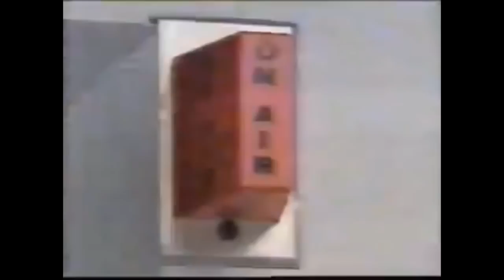WLEX-TV news opens (outdated)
Yes they have the new Scripps music, but they haven’t changed the opens. Since they’ll possibly update the graphics soon, it is staying on here as is until so.

The following are opens from WLEX-TV in Lexington from 1979 onward.

Here is what you can find in this compilation:
0:00 - WLEX-TV Station ID (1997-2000)
0:13 - “Channel 18’s Action News” intro (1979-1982)
0:50 - “18 Action News” intro (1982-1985)
1:09 - “18 News” “Noon Today” and “Nightside” intros (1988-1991)
2:00 - “18 News” 5.30pm and 6pm intros (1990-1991)
2:38 - “All Day News” intro (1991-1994)
2:47 - “18 Action News” “Noon Today,” 6pm and 11pm intros (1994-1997)
4:07 - “18 Action News” “Kentucky Sunrise,” 6pm and rejoin intros (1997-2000)
5:03 - “LEX18 News” “Sunrise,” 5pm, 5.30pm, 6pm and 11pm intros (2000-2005)
7:06 - “LEX18 News” “Sunrise,” 5pm, 6pm and 11pm intros (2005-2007)
9:26 - “LEX18 News” 5pm, 6pm and “Evening Edition” intros (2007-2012) (now in HD)
10:30 - “LEX18 News” “Sunrise,” 5pm, 5.30pm, 6pm, “Evening Edition” and 11pm intros (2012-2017)
13:15 - “LEX18 News” “Sunrise,” “Sunrise Weekend,” noon, 6pm and 11pm intros (2017-present)
15:56 - WLEX-TV Station ID (1990)